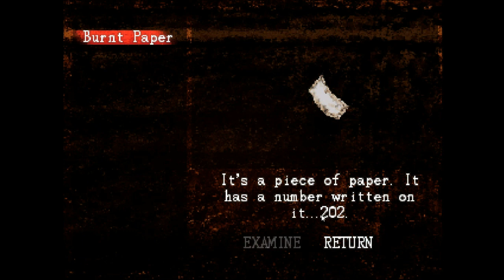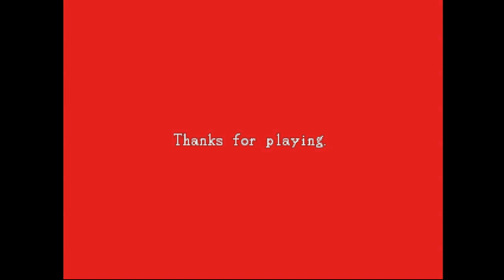THE 3RD NIGHT (+13)